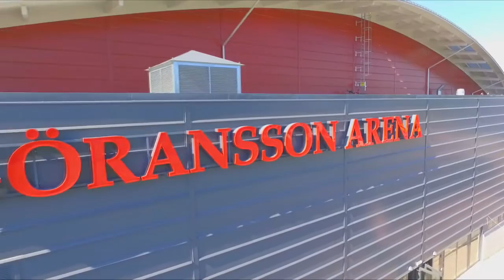U17: SIF - Skiljebo SK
U17 Allsvenskan Norra